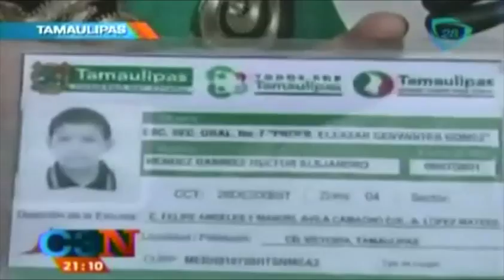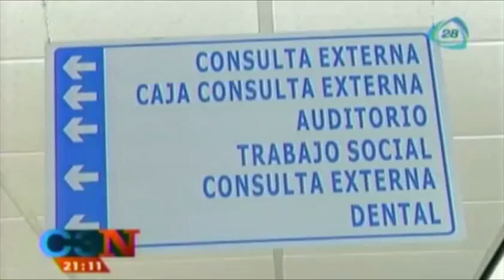Muere menor víctima de bullying en Tamaulipas / Die less bullied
21 de mayo 2014.

Muere menor víctima de bullying en Tamaulipas,víctima de bullying en Tamaulipas,bullying en Tamaulipas,Suspenden a maestros tras la muerte de un alumno víctima de Bullying,muerte de un alumno víctima de Bullying,víctima de Bullying,bullying en tamaulipas,muere niño en tamaulipas,casos de bullying,video de bullying escolar,bullying en las escuelas,bullying en tamaulipas,ultimas noticias,noticias hoy